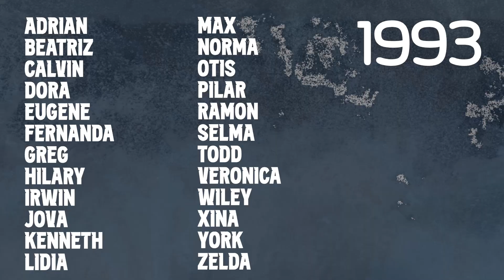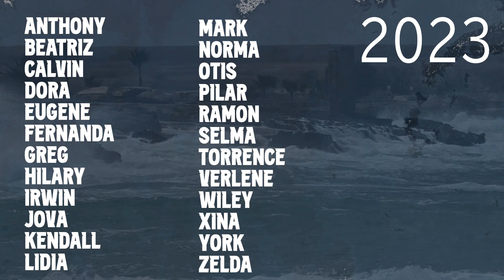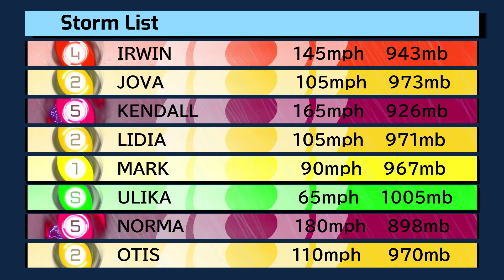2023 What-Might-Have-Been Pacific Hurricane Season Animation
What would have happened if the models were right? This animation attempts to tell you the answer.